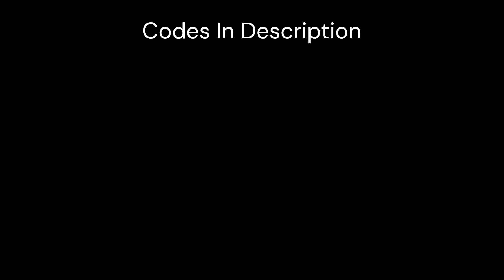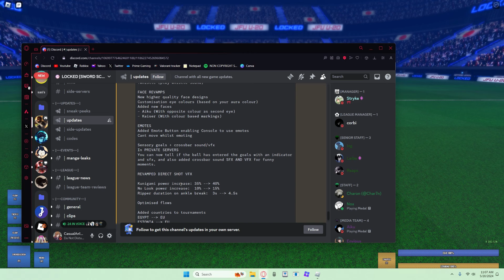(Codes) Swordscrew Is Such A Fun And Goofy Weapon | Locked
SWORDSCREW: 100k Yen
FACEREVAMP: 100k Yen
30MILVISITS: 50k Yen